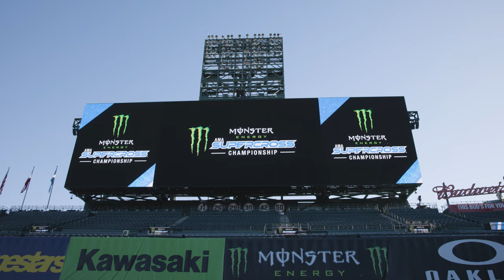RACING IN THE MOST STACKED 450 CLASS EVER?!?!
A1 is always a wild ride! Stoked to start the season off strong. Next stop San Fran!!!

Support those who support us, Check out JackRabbit!

Created by Foggy Llama Films
Stunts by Shane McElrath